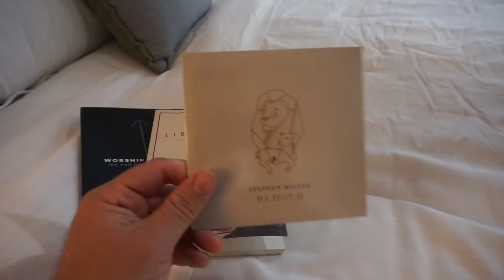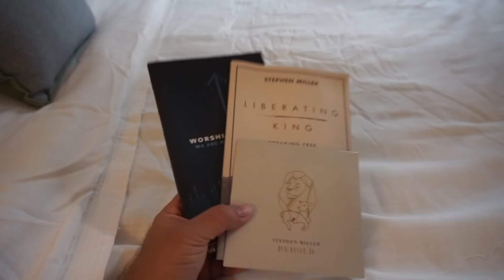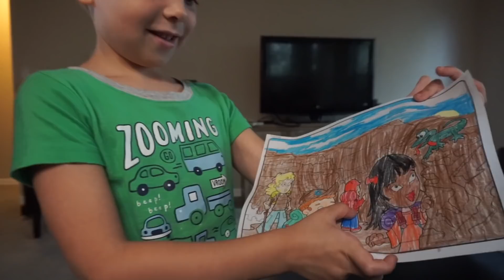WE'RE SELLING OUR HOUSE!! (IT'S FINALLY READY!) 🏠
We are racing to get the house ready before the photographer comes out so we can list the house for sale! It's an insane amount of work and we are exhausted, but we had the cutest little helpers getting it ready with us and we know it will be worth it!

How amazing would it be if we as The Miller Fam - that's you, that's us! - could make sure that every single one of these kids have sponsors in 2020! Let's change the world together, one child at a time!!! Be sure to search for Ethiopia when you go to the website! We can't wait to see what we can accomplish when we all jump into the story together! Love you guys so much!

GEAR:
SONY A5100
SONY A7III